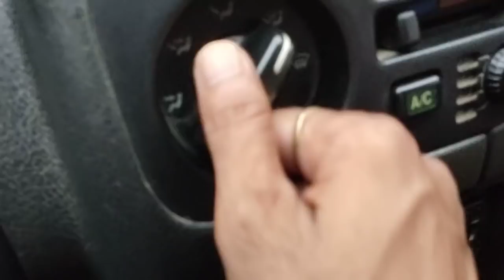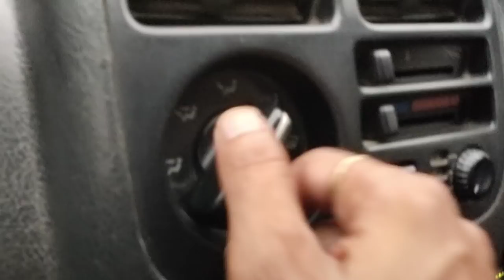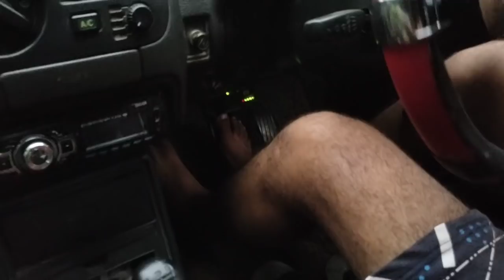तेज बारिश में कार चलाते समय किन-किन चीजों का ज्यादा ध्यान रखना चाहिए सामने से आने वाली गाड़ी से हम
बारिश में कार चलाते समय हमें इंडिकेटर पासिंग डिपर इन चीजों का ज्यादा ध्यान दें ध्यान देना चाहिए चारों इंडिकेटर जलाकर रखना चाहिए ताकि सामने से आने वाली गाड़ियों को आपकी लाइफ से अंदाजा लग जाए कि कोई गाड़ी आ रही है और गाड़ी की स्पीड ज्यादा नहीं रहनी चाहिए स्टेरिंग से पहले बहुत सारी चीजों को ध्यान देना होता है सिग्नल सौ गयारह का फोन का और वाईपर का खास तौर से वाईपर को कंटिन्यू ऑन करके रखना चाहिए